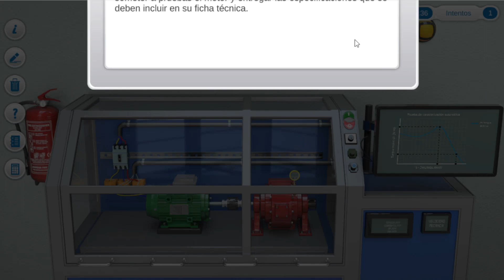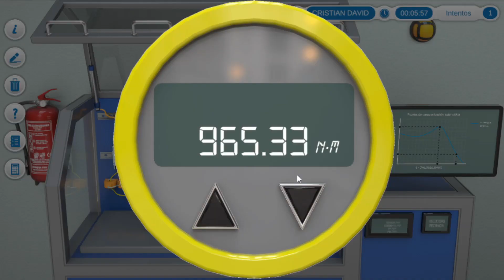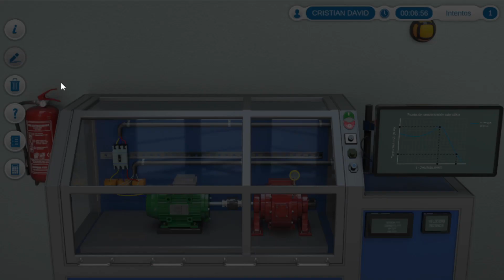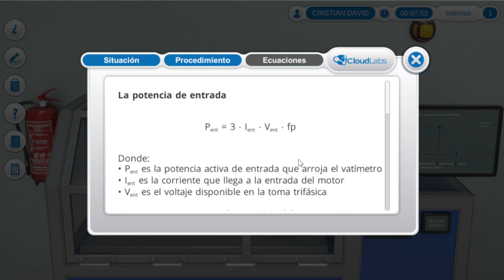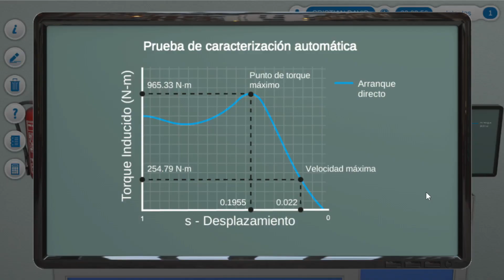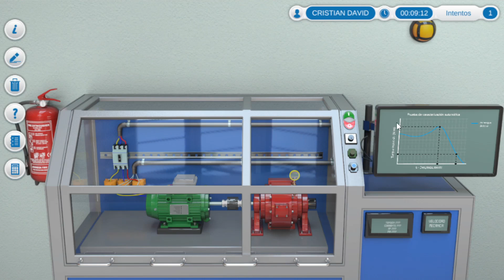CARACTERISTICAS BAJO CARGA DE UN MOTOR DE INDUCCION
Pongamos a prueba un motor de induccion para definir sus caracteristicas